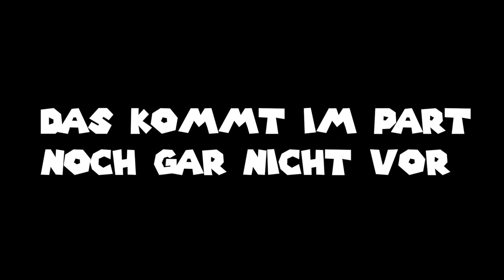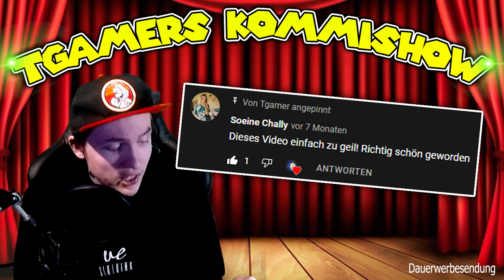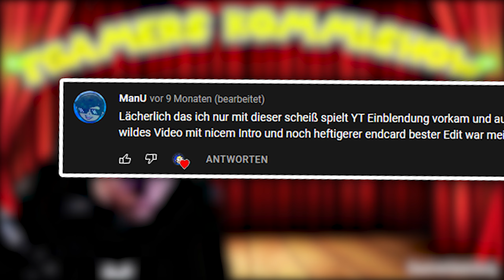SUPER MARIO GALAXY IST BACK nach 10 Monaten lol!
SUPER MARIO GALAXY IST BACK nach 10 Monaten lol!  | Super Mario Galaxy edit. Gameplay #11
[1440p60fps | edit. Gameplay 100% | Facecam | Deutsch/German | Switch | Super Mario 3D AllStars]